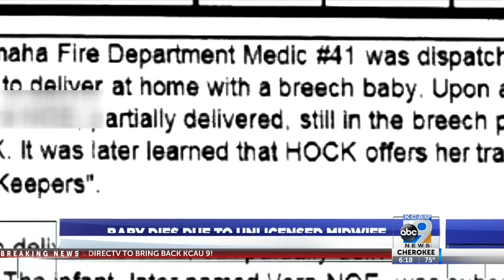Baby Dies Due TO Unlicensed Midwife